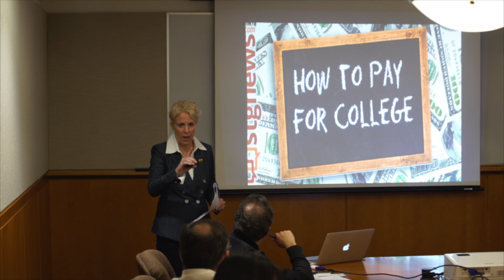Parents Separated or Divorced - Who should complete the FAFSA?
If you are separated or divorced make sure you know which parent should be completing the FAFSA - Not doing this properly could cost you thousands of dollars in financial aid.  Watch this weeks Tuesday Talks With Liz and find out who should be completing this form.